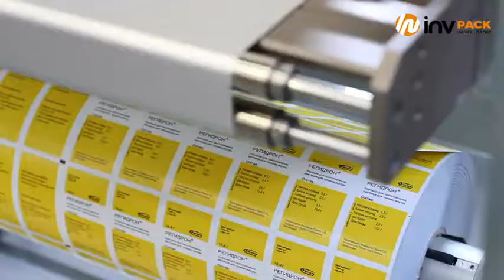MVA INLINE CHEKWEIGHER+CARTONER